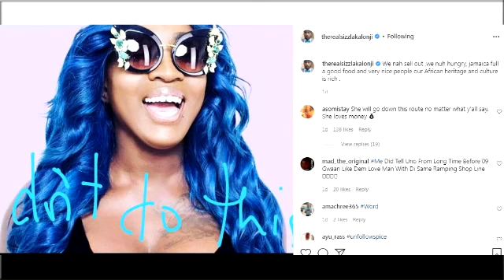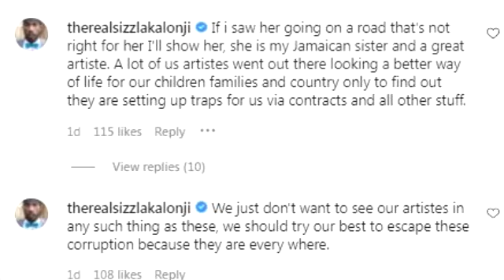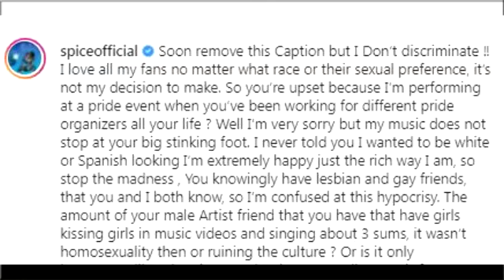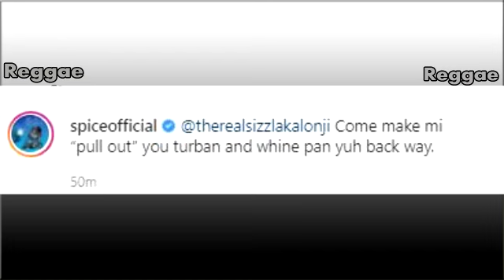Breaking!!!! Spice Respond To Sizzla After He Expose This About Her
Spice respond to Sizzla after he said she should pull from Toronto pride show as she's book for the 2022 festival.